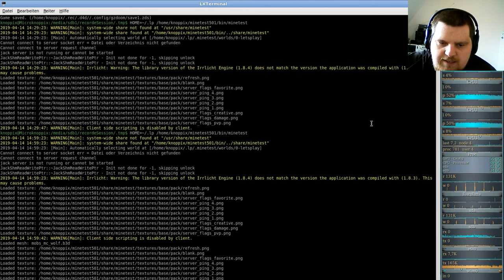MineClone2 Server( Minecraft clone auf der Minetest-Engine ) #34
Minetest v5.0.1
MineClone2 0.53